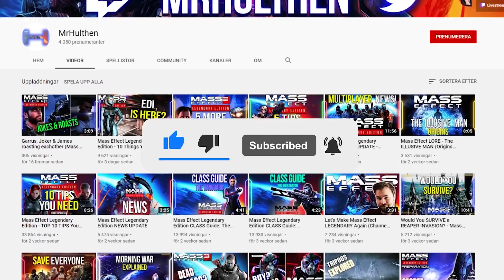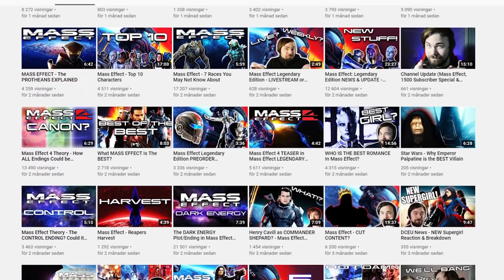Mass Effect 3 - How to get the BEST ENDING (Ultimate Legendary Edition Quick-Guide)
You wanted a video on how to get the best possible ending in Mass Effect 3 (Legendary Edition ofcourse), so i've made a sort of quick-guide for you. I have not detailed every single war asset as that'd make too long of a video.

This is ofcourse applicable for the Synthesis ending and the Destroy ending where Shepard breathes/lives (the perfect ending).

Mass Effect 2 - What Happens if you Choose MORINTH Over SAMARA? (Including Mass Effect 3 outcome)

My Microphone (HyperX Quadcast)

My mouse (Logitech G Pro)

My headset (Steelseries Arctis Pro)

00:00 - Intro
00:11 - How War Assets Work
00:44 - Kirrahe
01:30 - Mass Effect 1 War Assets
03:00 - Saving or Abandoning the Council
03:50 - Mass Effect 2 War Assets
04:23 - Maelons Data (Mordin Loyalty Mission)
04:36 - Legion & Tali Argument
05:05 - Geth Heretics (Legion Loyalty Mission)
05:24 - Overlord DLC
05:40 - Arrival DLC
05:55 - Destroy or Keep Collector Base
06:29 - Mass Effect 3 War Assets (All Important)